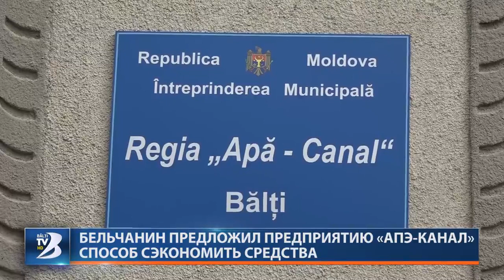БЕЛЬЧАНИН ПРЕДЛОЖИЛ ПРЕДПРИЯТИЮ «АПЭ-КАНАЛ» СПОСОБ СЭКОНОМИТЬ СРЕДСТВА